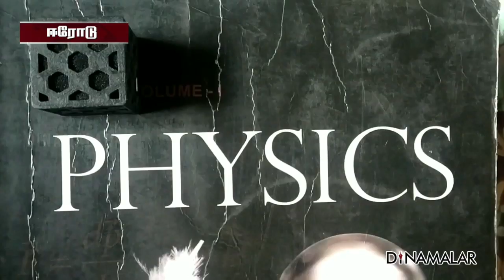18 கிராம் சாட்டிலைட்; மாணவர்கள் சாதனை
ஈரோடு, கஸ்பாபேட்டை அருகே
பெரலிமேடு கிராமத்தை சேர்ந்த
12ம் வகுப்பு மாணவர் ஸ்ரீநிதி,
18 கிராம் எடையில் 3 செ.மீ அளவுள்ள
செயற்கைகோளை உருவாக்கியுள்ளார்.

சிறு வயதில் இருந்தே அறிவியலில் ஆர்வம் கொண்ட இவர்,
உலகத்திலேயே மிகச்சிறிய சாட்டிலைட்டை
வடிவமைக்க வேண்டும் என்ற எண்ணத்தில்,
நண்பர்கள், அனந்தகுமார், நவநீதன், சந்தோஷ்குமார்
ஆகியோருடன் இணைந்து இதை தயாரித்துள்ளார்.

&#34;ஸ்ரீஷாட்&#34; பெயரிடப்பட்டுள்ள இந்த செயற்கைகோள்,
வெப்பநிலை, காற்றழுத்தம், கடல் மட்ட அழுத்தம், உயரம்
போன்ற வேளாண் தொடர்பான தகவல்களை பெற்று
மொபைல் ஆப் மூலம் நேரடியாக அனுப்பி வைக்கும்.

அரசு தரப்பில் உதவியும், ஊக்கமும் கிடைத்தால்,
மேலும், சாதனைகள் புரிய முடியும் என்கிறார்கள்